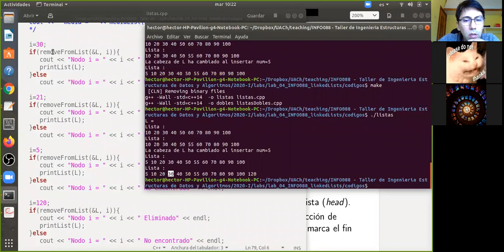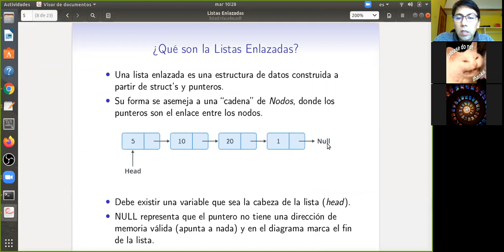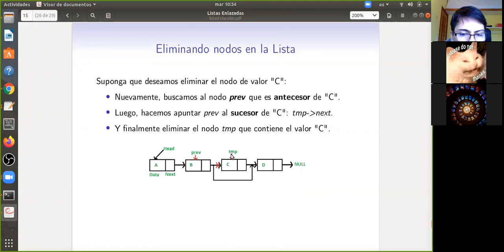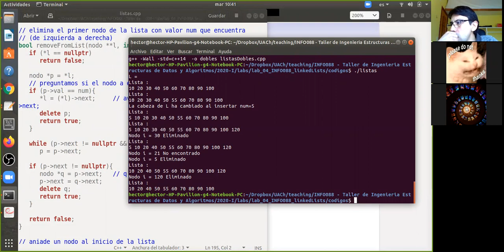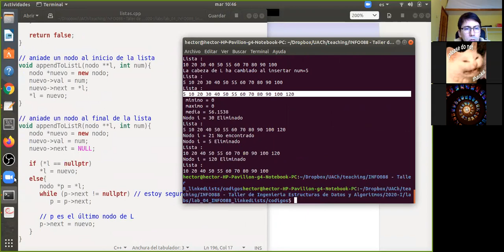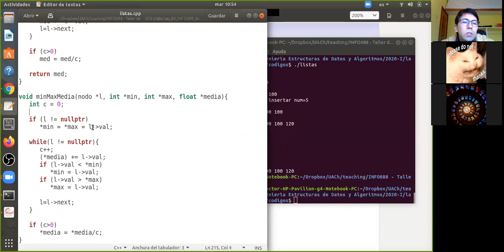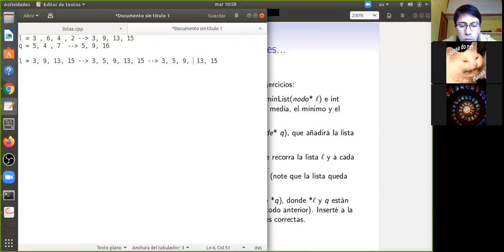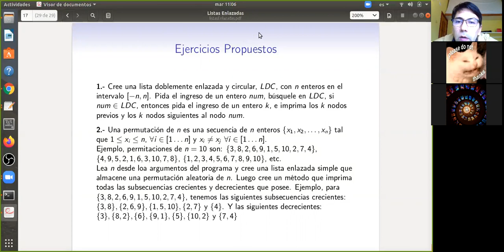[INFO088] Clase 13. Listas Enlazadas 2